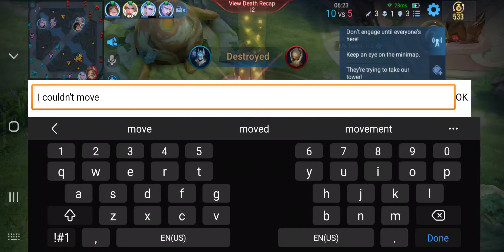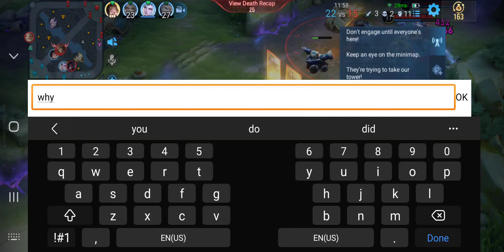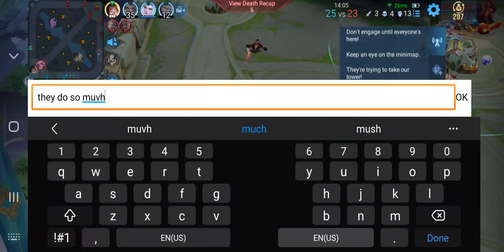Honor Of Kings | Liu Shan - Platinum I - Rank Gameplay | 2024